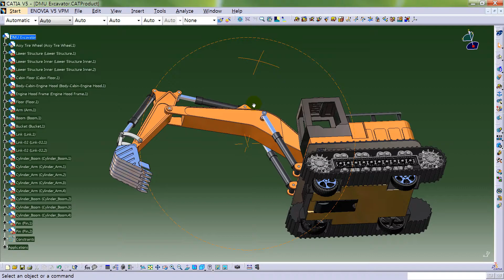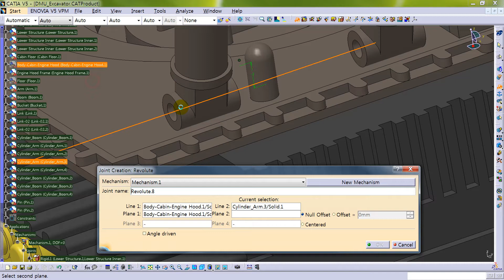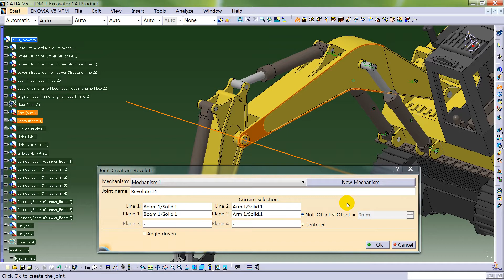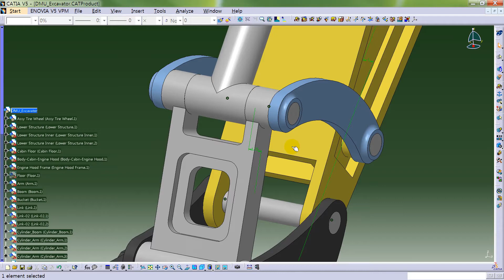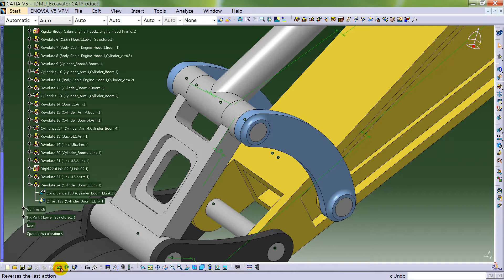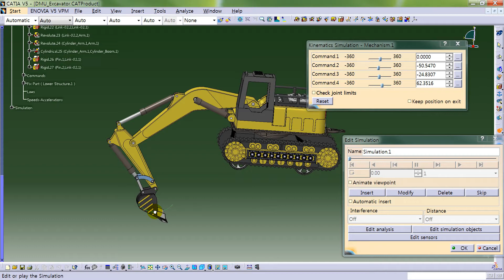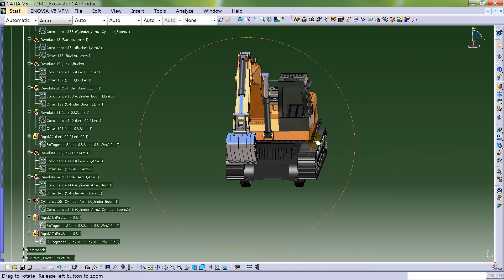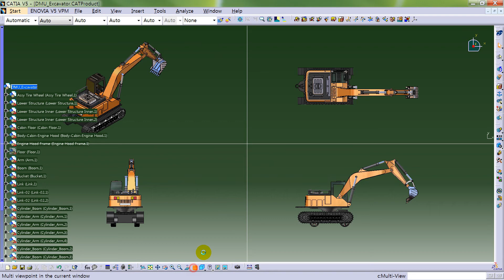Catia Tutorial | DMU Kinematics | Simulation | Excavators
Catia DMU Kinematics Tutorial

(Kinematics Joints)
Rigid Joint
Revolute Joint
Cylindrical Joint